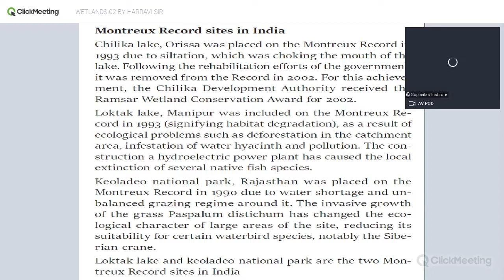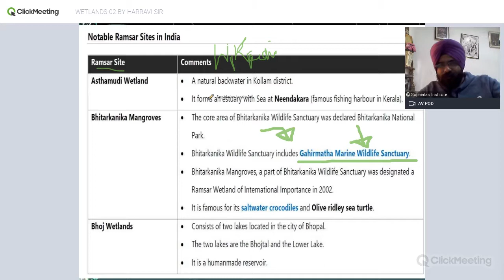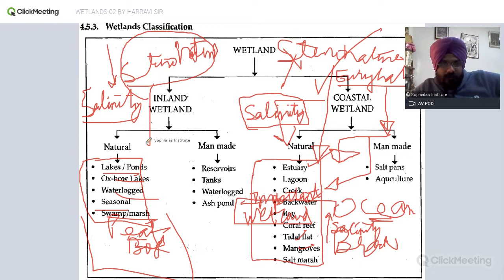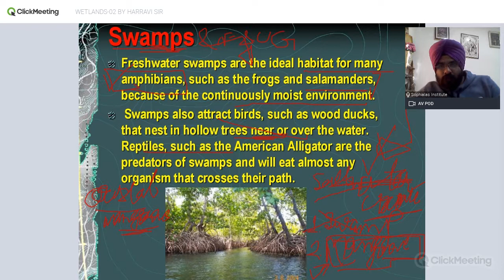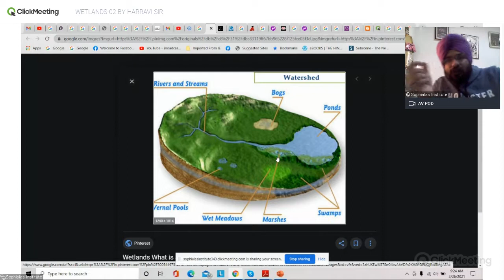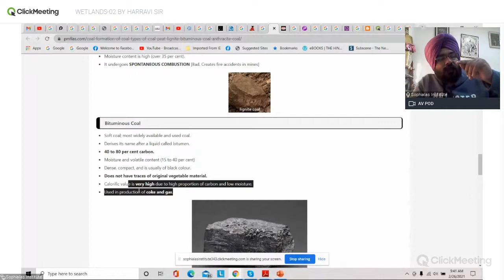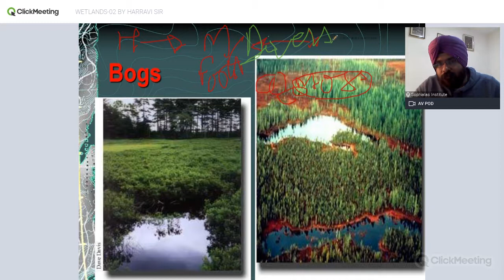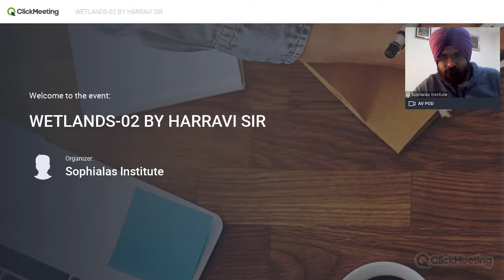WETLANDS-02 BY HARRAVI SIR